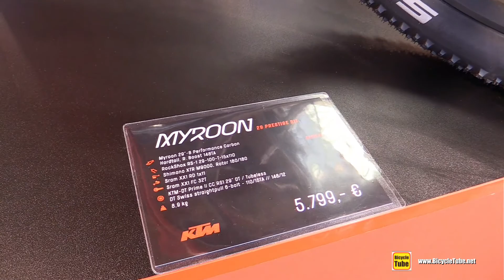2016 KTM Myroon 29 Prestige B11 Mountain Bike Walkaround 2015 Eurobike